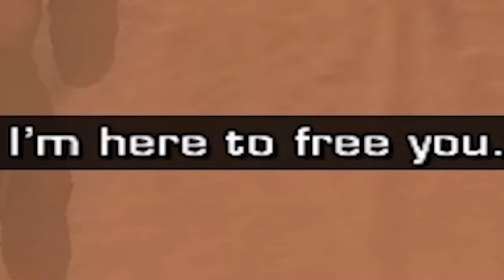Just Cause has aged like a fine milk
Just Cause has aged like a fine milk, lumps ahoy!

_anightonmars
A miscellaneous herd of cows
A_Lovecraftian_Horror
Adam Edgecumbe
Adam Midderigh
Adeline Harrison
Adriano Semrau
Aidan Fitzmaurice
Alanna Leahy
Aleena Hanson
Alex Loader
Alexandra Comben
Alexandra Watson
Alexandria Danielle Worley
Alexcia
Alexis Simonow
Amanda Joy Panell
Amber D
Amy Kitchen
Amy Sowada
Andrew Kozlovski
Andrew Macedonia
Andrew Royer
Andrew Scoledge
Andy Geels
Angelique Mallas
Angie
Anha Bla
Annie Z
Anthony Carbone
Anthony Tholen
Arran wynne
Ashley Nicolia
AskingGabby
Austin Kohagen
Austin M.
Ava Victoria
bagelparty
Bailey Kirkpatrick
Barry
Beckie Williams
Becky Marshall
Ben Mckimm
Benedikt Langgemach
Beth Potts
Bjarne Olsen
BlockerGER
Bore Grognarok
Bouelina
Brandon Messinger
Brianna
Brittney Tucker
Brock McCloskey
Broken Toothbrush
Bryan
Cal Rawson
Captain Depression
Cara Barugh
Carlton Harrison
Carolynn Birilli
Casey Chavez
Cassandra Huynh
casterlyrockstar
Catelyn Berglund
CBgamerdude
Cby Woodland
Ceilidh McPherson
Charli Walker
Charlotte Stokes
Cherlyn Cochrane
Cheska Harland
Chip Tamplin
Christian Ruiz
Christina
Christopher Dean
chromaticcanuck
Civil_Atrocity
Clarice
Clayton Garrett
Cole L
Colleen
Colleen Quinn
Conner Orman
Connie
Connor David O'Brien
Crazy Bear
Daisy
Dalroot
Daniel Higgins
Daniel Neugebauer
Daniel Peacock
Daniella Cioffi
Danielle Dawson
DanishSim
Danny Dirt
Darkshard
DarthPink
David G
David Parada
Death94
DEbiscuit
derain85
Dingus McKah
Ditte Brobyskov Jeppesen
Dnial Wickstrøm
Dollarstoreburial
Dragana Manevska
dres lex
DueTurnip
Dylan
Eckoh104
Eileen McNamara
Elijah Lipkin
ellana514
Ellie Alpizar
Elliott the Brave
Elspeth Shell-Moyer
Emily Scott
Emma Bussenschutt
Emma Hill
Emma McDonald
Emperor Tomato Ketchup
Erin
Erin M
Estie
Ethan Levine
Ethan S
Finn H Drude
Finn Stewart
Floyd Rodriguez
G.I. George
Gaat Prophet
Gabriella Hahn
Gabrielle D
Genevieve The Paradox
Georgie Harris
Georgina Dingle
Gianni Sarra
Gracie Haywood
Gratzster
Gudjón Orri
haco0n
Hailey
Hailey Tecklenburg
Hannah du Toit
Hannah Redman
Harriet C
Henrik Hansen
Holli Winter
HummaKavula
Imogen Prickett
ItsMeAubree
Jack Coles
Jack Gregory
Jacob Fritz
Jacob Seymour
Jade Hassall
Jaded Sapphire
Jake Willette
James FitzGibbon
James Highmore
Jamie Bindon
Jannik Jokić
Jasmina
Jason Brooks
JaxSeebs
Jaxsen
jealous worm
Jeff Bajorek
Jenna Buller
Jenni Adair
jenreifu
Jeremy Russell
Jess Tartamella
Jessica Brearley
Jessica Robinson
Jessica Stewart
Jessie Medina
Jhara Ivez
JMui
Joci Annas
Johanna Wernecke
John
John Nelander